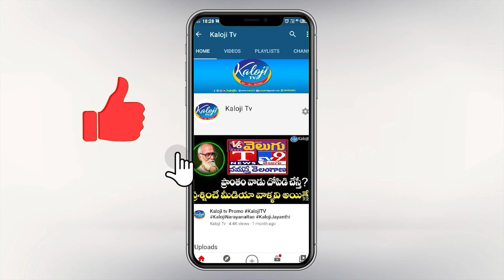మాటలు మస్తు చెప్తారు..చేతలు మాత్రం చేయడు..!అందుకే బీజేపీకే మా ఓటు | Nizamabad Public Talk |Kaloji TV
మాటలు మస్తు చెప్తారు.. చేతలు గడప కూడా దాటలేదు..! అందుకే బీజేపీకే మా ఓటు..! | Nizamabad Public Talk | Kaloji TV

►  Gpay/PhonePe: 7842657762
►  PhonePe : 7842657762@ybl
►  Gpay : kalojitv@okicici